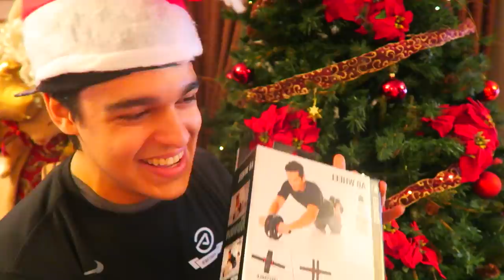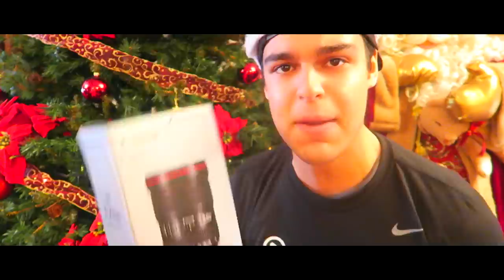UNBOXING de MIS NUEVOS REGALOS de NAVIDAD!! AlphaSniper97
UNBOXING de mis regalos de Navidad, nuevos regalos de NAVIDAD de AlphaSniper, hacemos el unboxing =D